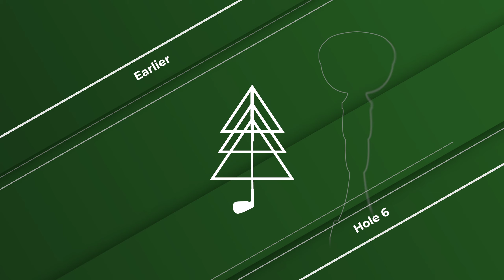PGA TOUR 2K21 - Evergreen Classic - Victory Village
Part 16 of our full season career mode..